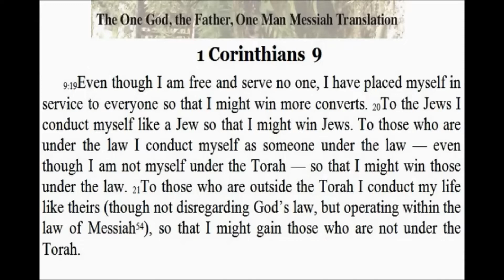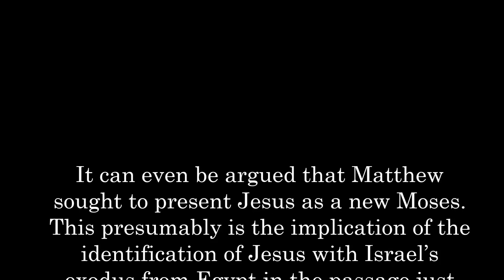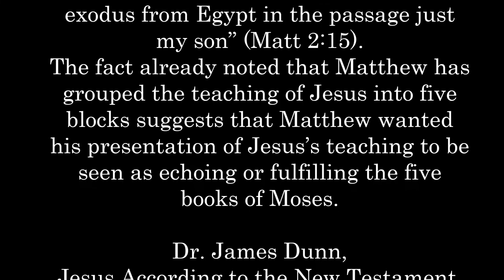Are you following Jesus or Moses?